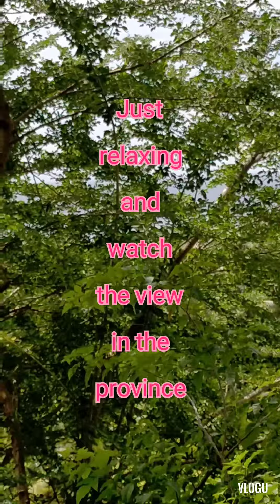JUST RELAXING AND WATCH THE VIEW IN THE PROVINCE